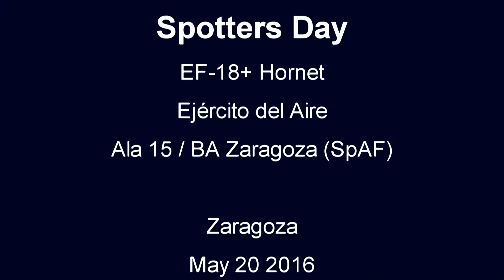Tiger Meet 2016 - Spanish Air Force EF-18+ Hornet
NATO Tiger Meet 2016 Spotters Day at Zaragoza Air Base